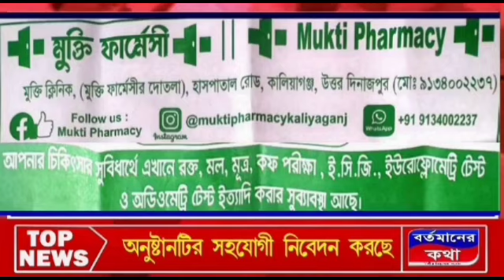রাজ্য জুড়ে সন্ত্রাস এর প্রতিবাদে কালিয়াগঞ্জে বিক্ষোভ কার্তিকের নেতৃত্বে বিজেপির